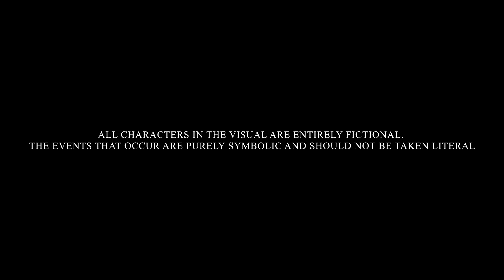Tanna (2Trappy) - No Rap Cap 2 [Music Video] | GRM Daily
Prod by JC Beats